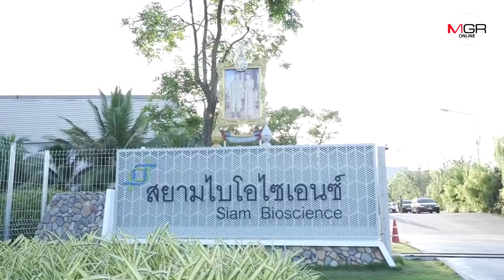“แอสตร้าเซนเนก้า” รับมอบวัคซีนโควิด-19 ที่ผลิตในไทย โดยสยามไบโอไซเอนซ์ล็อตแรก 1.8 ล้านโดส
“แอสตร้าเซนเนก้า” รับมอบวัคซีนโควิด-19 ที่ผลิตในไทย โดยสยามไบโอไซเอนซ์ล็อตแรก 1.8 ล้านโดส เพื่อฉีด 7 มิ.ย. ตามแผนที่กำหนด